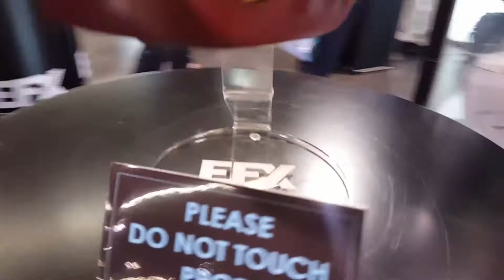EFX booth @wondercon 2017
Star wars, marvel helmets & other prop replicas